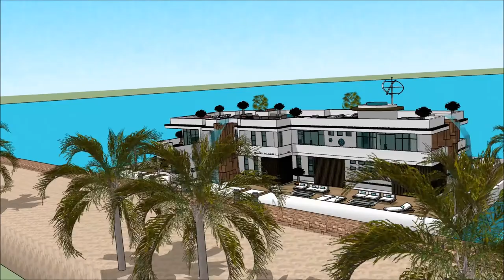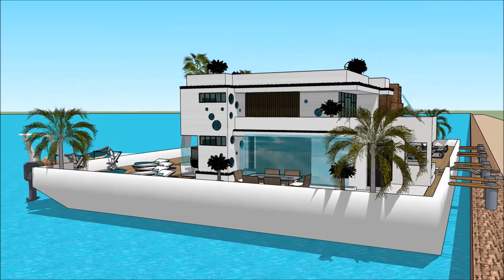PLOVOUCÍ DŮM LOĎ INTERNATIONAL PRAGUE BOAT SHOW FOR BOAT’ PRAGUE Yacht getaway retreat floating on w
The houseboatzania launching an innovative high-end luxury yacht houseboat home design potentially as a display of exhibition of the PLOVOUCÍ DŮM LOĎ INTERNATIONAL PRAGUE BOAT SHOW FOR BOAT’ PRAGUE Yacht getaway retreat floating on w.

The collection of the Houseboatzania concept of PLOVOUCÍ DŮM LOĎ INTERNATIONAL PRAGUE BOAT SHOW FOR BOAT’ PRAGUE Yacht getaway retreat floating on w consists of high luxury and architectural art pieces in minimalism combined with living on the waterfront of the harbour of

The houseboat yacht design has the basis to sustain living with high standards and contemporary structural design at PLOVOUCÍ DŮM LOĎ INTERNATIONAL PRAGUE BOAT SHOW FOR BOAT’ PRAGUE Yacht getaway retreat floating on w with numerous of prospects for excessive living and celebrating the desire of life worldwide: